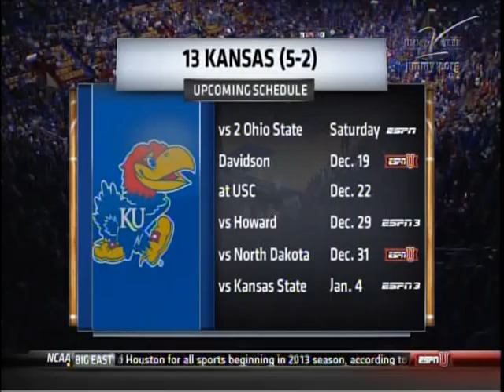LBSU vs Kansas Part 3-3